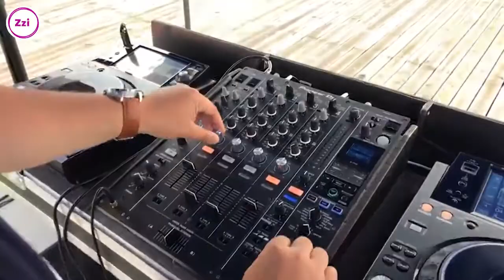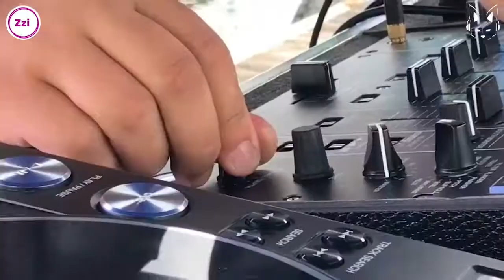DJ Attacka - ZZI OPEN AIR @Live [г. Екатеринбург, 2021]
DJ Attacka - впервые в гостях в Екатеринбурге.
ZZI OPEN AIR | г. Екатеринбург, 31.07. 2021